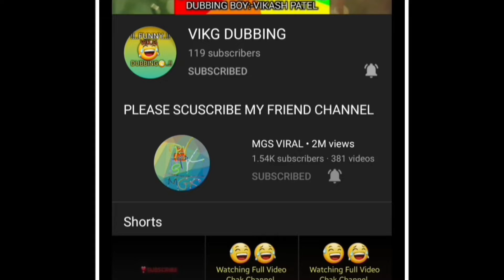TATA IPL15 MEGA AUCTION 2022 | INDVSWI| Very FunnyComedy Video | Virat KlRahul Hardik Moments Vikg D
TATA IPL15 MEGA AUCTION 2022 | Very Funny Comedy Video | Virat KlRahul Hardik Moments | Vikg D | Cartoon

comedy video
comedy videos
comedy
comedy funny video
funny comedy
funny video
desi comedy
new comedy
hindi comedy
joke comedy video
prank comedy video
new comedy videos
silant comedy video

Aamish Circfunn
Daily Official
Entertainment Zone 2M
Crick Dub
Funny PapuKohali
Cricket 24 Comedy
Cricket Lol26
Sk Hira Cricket
Cricket Story
Bihari Funny Comedy video
Crick Fun
Fun Hai To Dam Hai